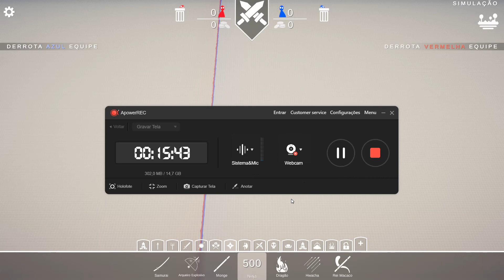tabsTotally Accurate Battle Simulator criei os personagens do blox fruit eu higo enzo e o meu pai